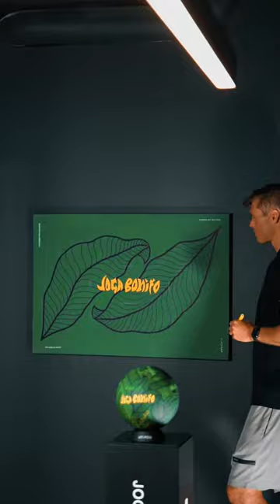Ball Art into Wall art ⚽️ = 🖼️